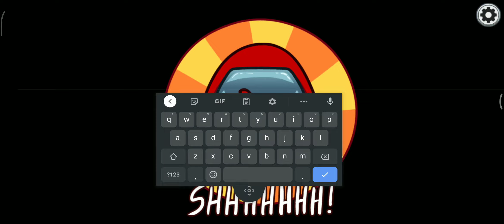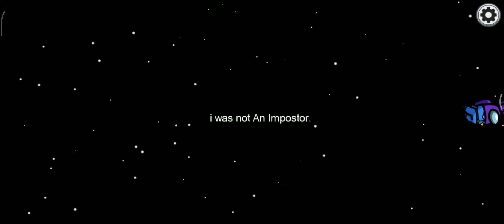Among Us gameplay on Android (part 12)